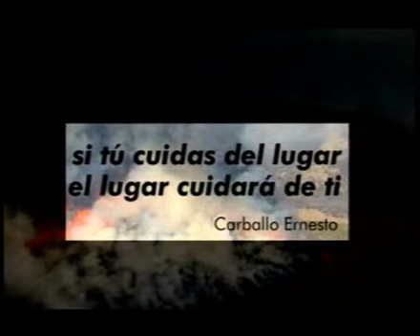FRESQUIÑO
"si tu cuidas del lugar, el lugar cuidará de ti" Carballo Ernesto.

"Fresquiño" es un pequeño roble, carballo, lider defensor de un archipiélago(enfrente de la ciudad olívica). Todavía deprimido por el gran trauma que sufrío un verano pasado, vio morir cuando amigos árboles, atrapados en  fuego.
Él ánimarrara massmediambiental sigue una milenaria tradición de los árboles autóctonos.